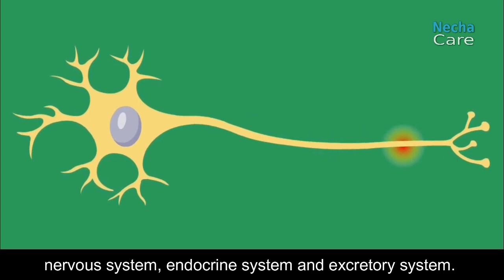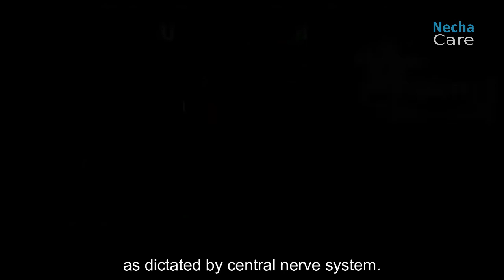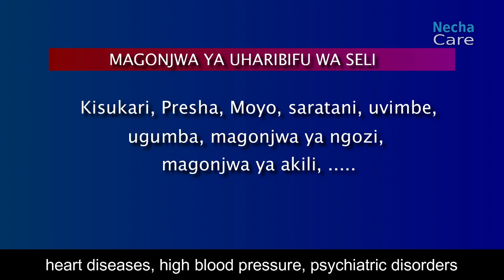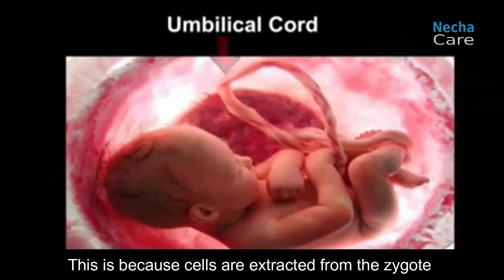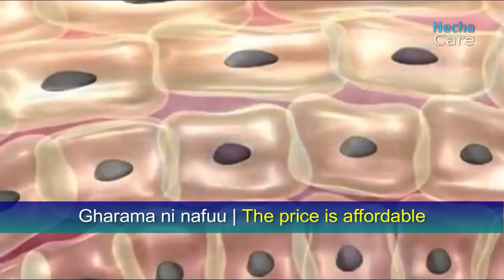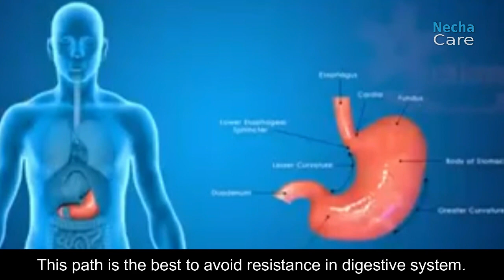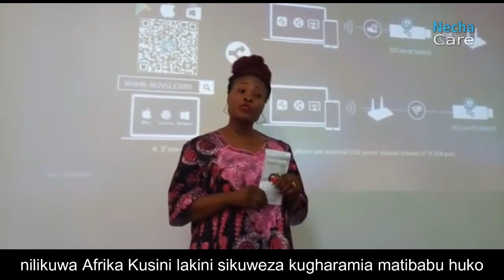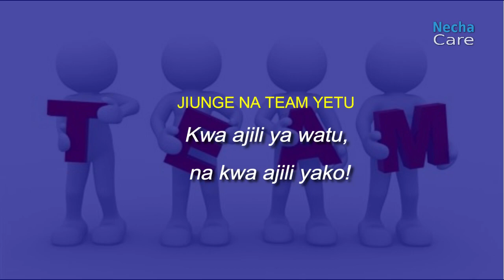Tiba ya Magonjwa Sugu Kwa Seli Shina - Haraka na Uhakika | Stem cell Therapy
Mtu anapokuwa na umri mkubwa seli shina zinapungua wingi na ubora. Kiwango na ubora wa  seli kinachozalishwa kinakuwa kidogo ukilinganisha na kiwango cha seli zinazokufa. Kwahiyo mtu anaweza kupata magonjwa yanayoitwa ya uzeeni kama kisukari, moyo, presha, magonjwa ya akili, mifupa nk.

Hali hii huwa mbaya zaidi hasa kwa wazee ambao wana mtindo mbaya wa maisha na hasa chakula duni.

Mtu akipewa seli shina katika mwili wake, zinaweza kufanya kazi sawa sawa na vile seli shina za mwili wake zinavyofanya kazi. Seli hizi zinagawanyika na kuunda seli zingine kadri mwili unavyohitaji.

Kwahiyo kama kulikuwa na seli ambazo zimekufa, zitarudishwa na kama kuna seli zimekuwa na tabia mbaya kama vile zile za saratani, basi seli mpya zenye afya zitarejeshwa.

Magonjwa kama kisukari, moyo na magonjwa ya akili bado seli shina zinaweza kuondoa uharibifu na kuleta afya tena.

MUNGU AKUBARIKI